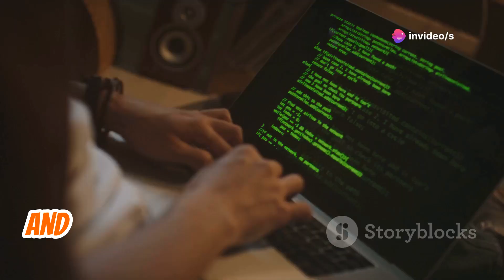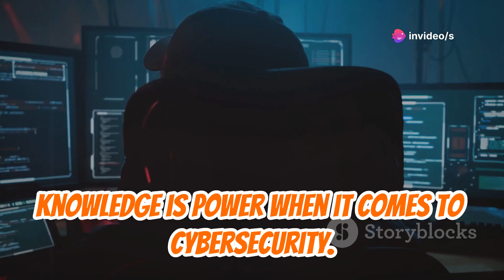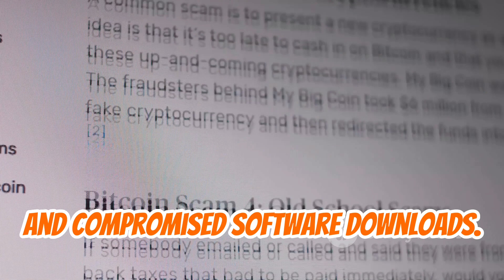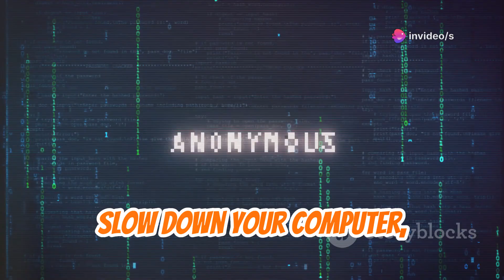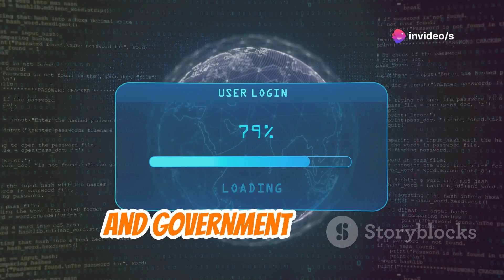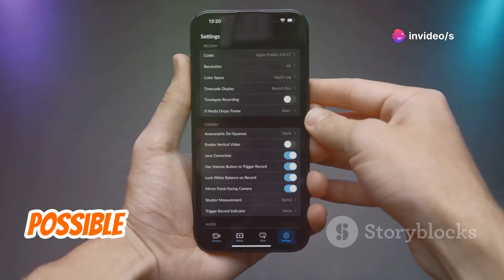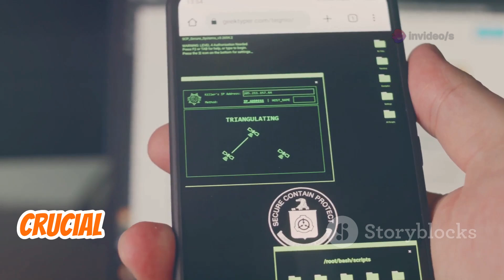The Secret Hackers Use to Control Your Device REMOTELY!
Unauthorized hacking is a crime with severe consequences, but ethical hacking plays a crucial role in cybersecurity by helping organizations secure their systems. In this video, we delve into the reliance on technology, the convenience versus risks of interconnectedness, and the importance of understanding hacking methods to protect personal information. Learn about phishing, malware, Remote Access Trojans (RATs), famous cyber attacks like WannaCry, and essential cybersecurity practices such as using strong passwords and keeping software up-to-date. Stay vigilant and protect your devices from cyber threats.